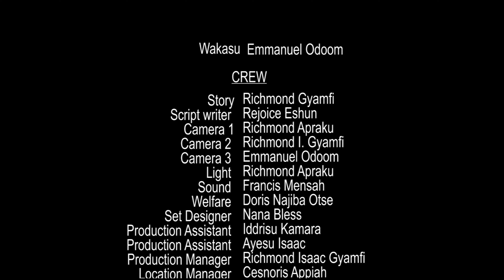LANDLORD'S SON (Ep.3)